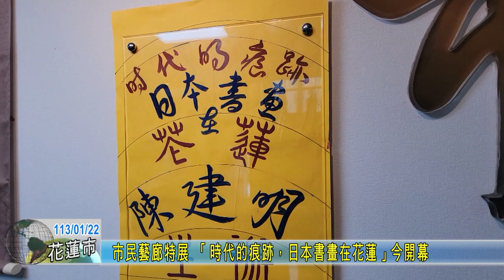20240122 08 市民藝廊特展 「時代的痕跡日本書畫在花蓮」今開幕